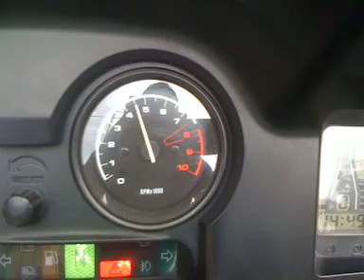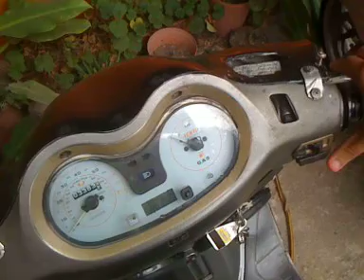BMW 1150CC RT VS VENTO PHANTOM R4i MOTOR - TEPIC NAYARIT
BUENO PSSS ESTE VIDEO ES DE SONIDO DEL MOTOR DE LA BMW Y LA VENTO, JAJAJA LA VENTO FUE DE PURA CURA PERO PSSSS EL CHIDO ES DE LA BMW, HAY LUEGO GRABARE MANEJANDOLA!!